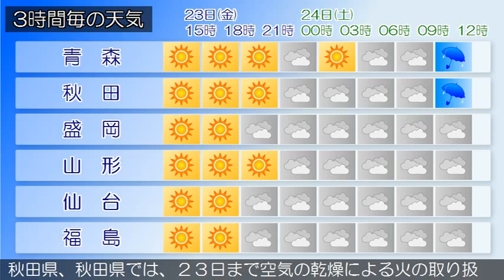2015/10/23 東北地方の天気予報 昼